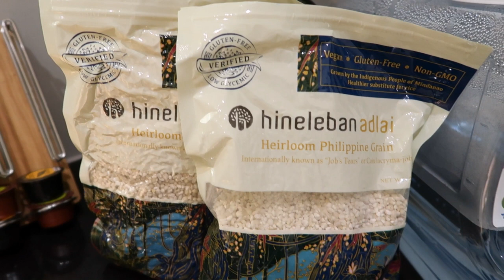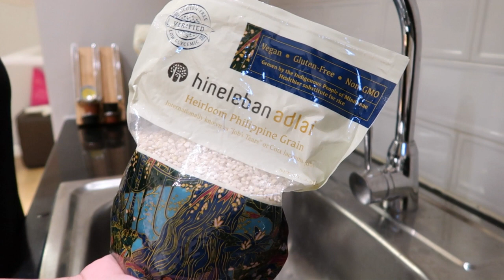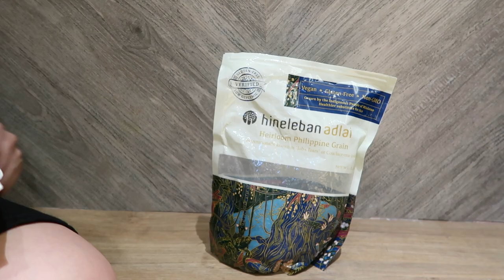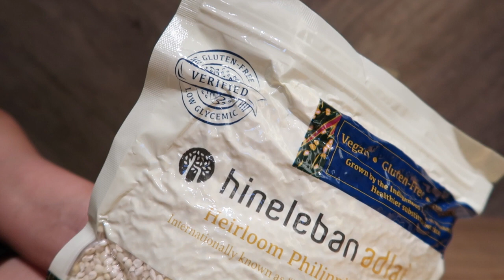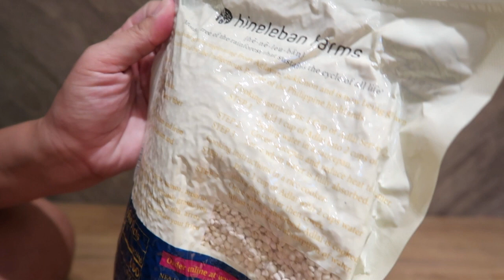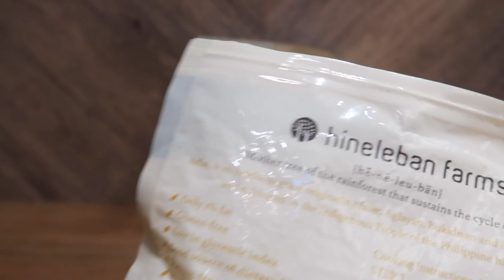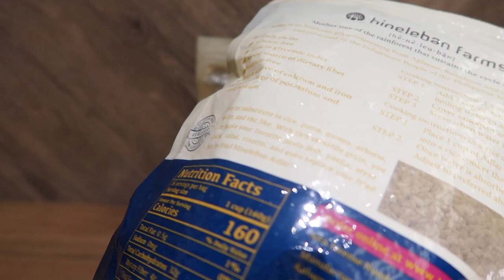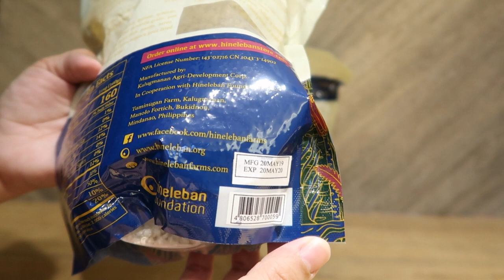HOW TO COOK ADLAI and What is ADLAI? | Mommy Nikki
On this video I thought I would share with you how to cook ADLAI.

Love,
Mommy Nikki